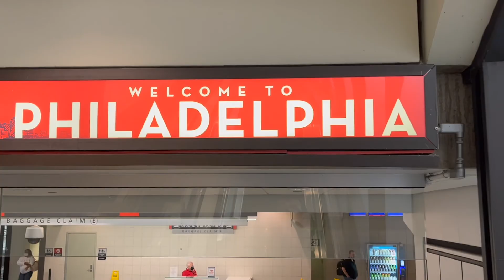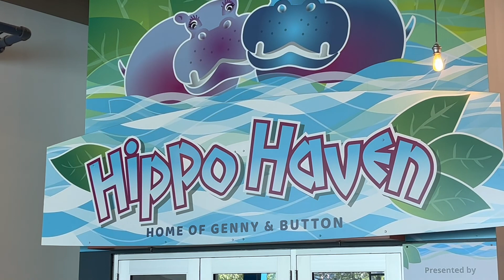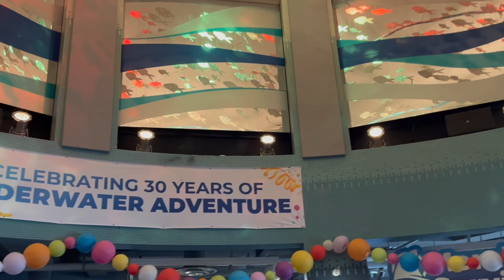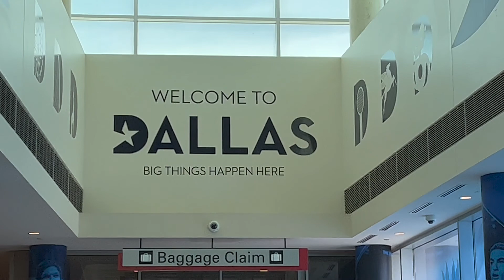UPenn end of spring semester 2022, Sonder, Camden Aquarium, Philadelphia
Spring Travel to Philly,  NJ.  Walking around UPenn (University City) and Camden Aquarium.
We stayed at Sonder Witherspoon Center City.  Good location but
parking is at least $35.00 per night